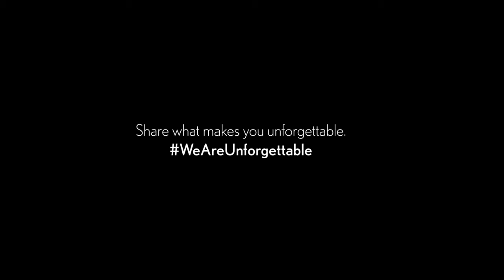Hudson Yang Talks Fresh off the Boat Paving the Way for Asian Americans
Hudson Yang is the young, brash and talented star of the gorund-breaking series Fresh Off The Boat. Watch as Hudson answers a provocative question as part of the WeAreUnforgettable campaign

Hudson Yang, what was an unforgettable moment for you?